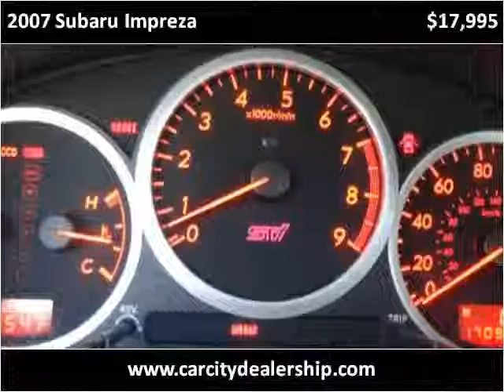2007 Subaru Impreza Used Cars Salt Lake City UT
This 2007 Subaru Impreza is available from Car City.